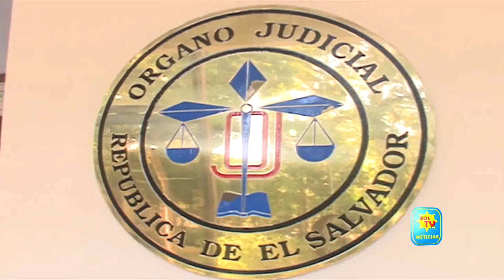NAHIN FERRUFINO SE DECLARA GANADOR EN RECUENTO DE VOTOS